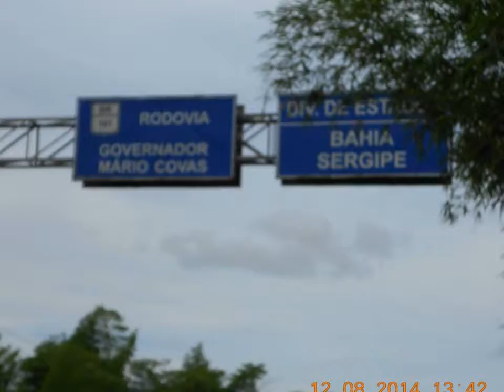VIAGEM DE CAPOEIRUÇÚ - BA P/ ARACAJU - SE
VIAGEM REALIZADA DO POVOADO DE CAPOEIRUÇU (IAENE) PARA A CIDADE DE ARACAJU SERGIPE PELA BR 101 NORTE EM DEZEMBRO DE 2014.